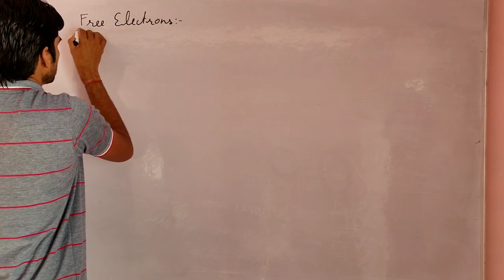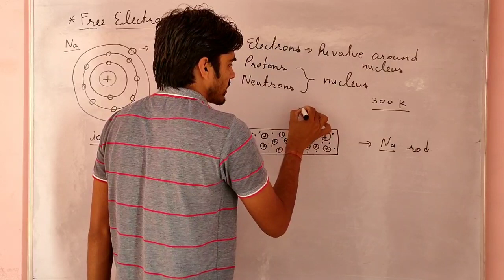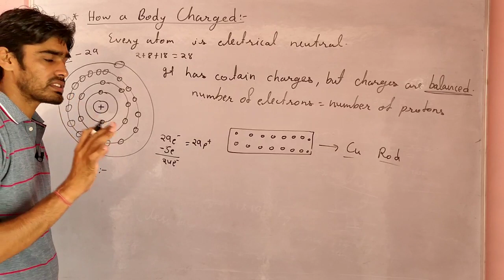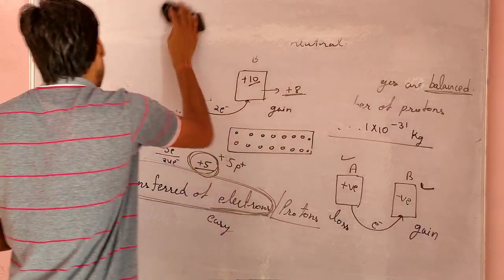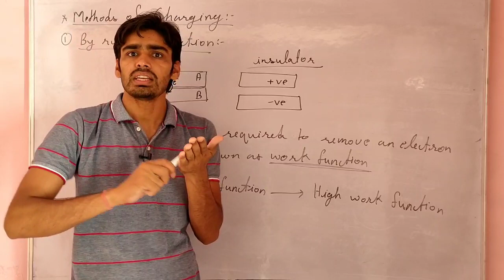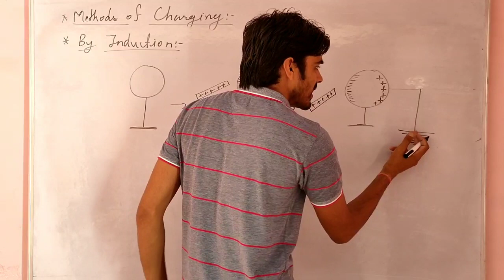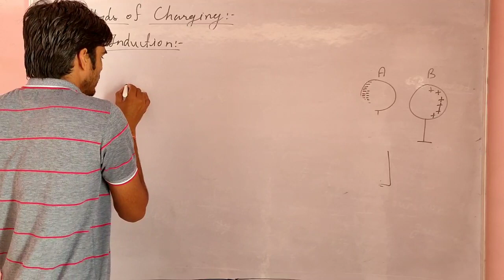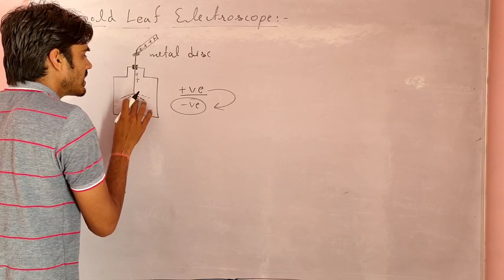FREE ELECTRONS , BODY CHARGE BY INDUCTION ,CONDUCTION & BY FRICTION/RUBBING,,GOLD LEAF ELECTROSCOPE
It is an educational video.